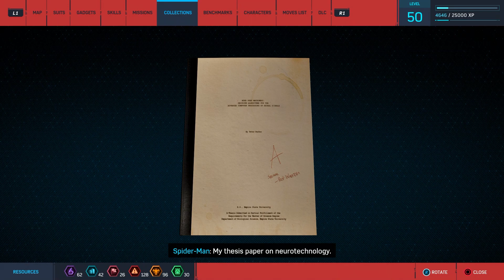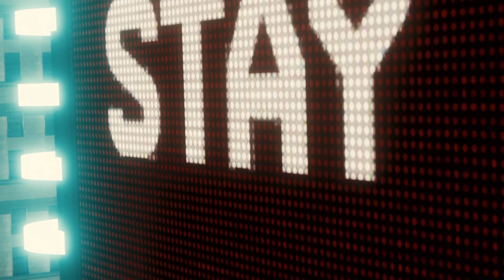The Best Battle - Spider-Man - Part 27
With the sequel recently released, it's time to play Spider-Man for PlayStation!

When the super villains get involved, the battles get intense. But what happens when Vulture and Electro take to the air? You get the BEST FIGHT IN THE GAME!

Game and related assets are property of Sony, Insomniac, and Marvel. Please support the official release!

Game recording, commentary, editing, and preview work done by yours truly!